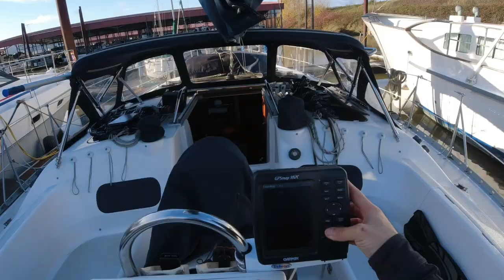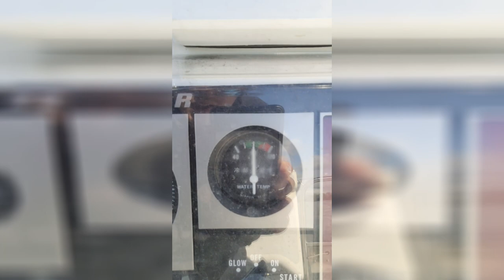Ep 8 First Solo Trip and Docking Disaster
I fly up to Oregon and do my FIRST solo trip on my NEW BOAT! I'm so excited and I don't even know how to turn on the chartplotter! I take the boat for a spin to get the mast off and standing rigging replaced- while monitoring things like temperature and engine condition of my Yanmar, all while appreciating the beauty of the Columbia River up in Oregon.

I find surprises under the mast and in the electrical system trying to debug this boat. And finally I have a near disaster while docking - a big learning lesson.

We're getting closer and closer to getting this boat down to California!

Sailing Isara
Let's get this boat ready!